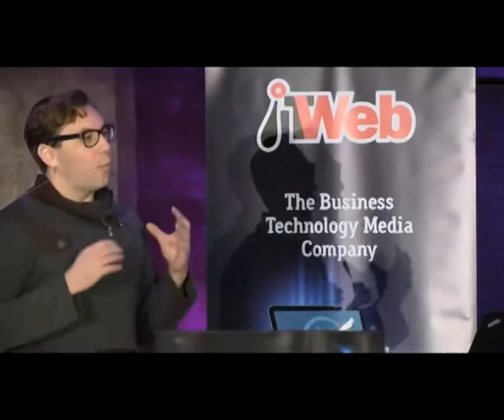MIRROR: Jacob Appelbaum: NSA aims for absolute surveillance (audio fix)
It was at the ITWEB SECURITY SUMMIT 2014.

I used echo-reducing noise-removing software and only use the left channel. Sorry if it's a little quiet, didn't notice until uploading.